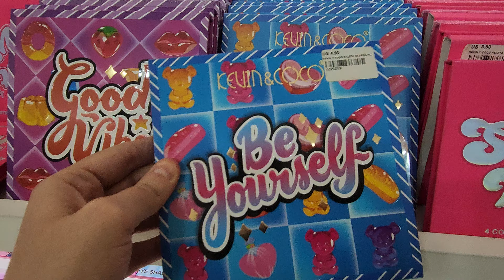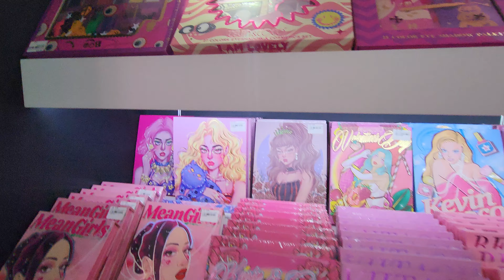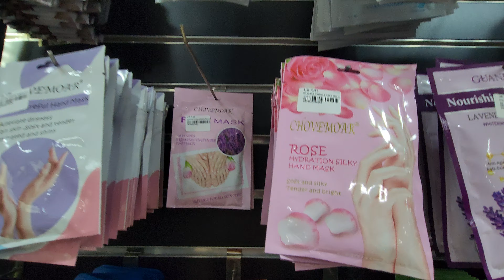COMPRAS PARAGUAI 2024, LOJA GOMAKE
Tour de preços em uma das melhores lojas no Paraguai pra quem gosta de economizar com maquiagens e produtos de cuidados com a pele.